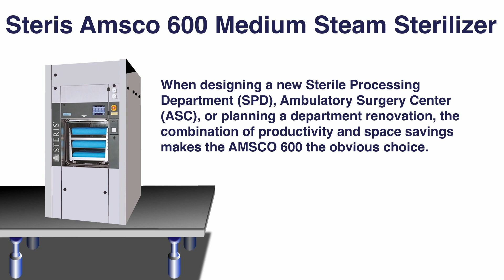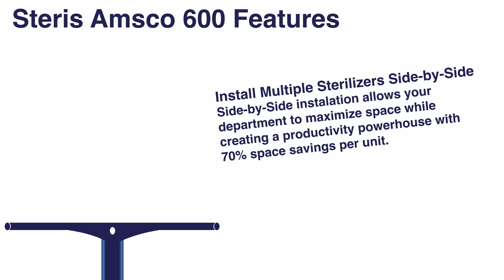Steris Amsco 600 Medium Steam Sterilizer Video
The sleek design of the Steris Amsco 600 Medium Steam Sterilizer (autoclave) meets two critical demands in your department – maximum throughput in a minimum footprint. Whether designing a new Sterile Processing Department (SPD), Ambulatory Surgery Center (ASC), or planning a department renovation, the combination of productivity and space savings makes the AMSCO 600 the obvious choice.
How the AMSCO 600 Medium Steam Sterilizer Works
Sterilization of medical devices such as surgical instruments and implanted medical devices that meet sterile body tissues or fluids are considered critical. Steam sterilization in an autoclave machine is ideal for sterilizing heat – and moisture-stable items because it is reliable, consistent, and lethal to microorganisms and is safe for operators.
Pre-vacuum and gravity steam sterilization cycles are available for the 600 Medium Steam Sterilizer. The medium autoclave safely sterilizes up to 375 lbs per cycle, allowing you to efficiently handle high-volume sterilization and heavier trays while meeting compliance guidelines.
Space-Saving Design
Easy loading with automated vertical door and no side or rear service clearance required.
Install Multiple Sterilizers Side-by-Side
Side-by-Side instalation allows your department to maximize space while creating a productivity powerhouse with 70% space savings per unit.*
Workflow That Never Stops
Add a FAST LANE to your department to batch smaller loads quickly, including a complete load of orthopedic sets, or stay up and running if your larger sterilizer is down for service.
Clean Steam-Ready
All AMSCO 600 Series Sterilizers include stainless-steel piping with an optional integrated steam generator.
Keep Your Process in Motion
Improve staff efficiency with intuitive controls that keep you aware of cycle progress and transfer loads with ease using the variable height transfer carriages.
Fully Warrantied Construction
5-year chamber warranty and the industry’s only two-year gasket warranty. The steam-activated gasket never requires lubrication, and the fully jacketed chamber means less condensation forms on the chamber interior.
*Compared to the AMSCO Evolution Medium (26 x 26) Steam Sterilizer.